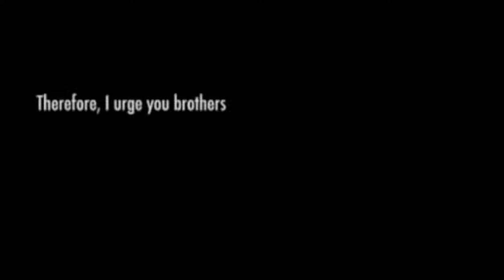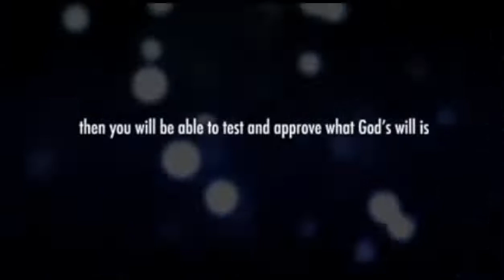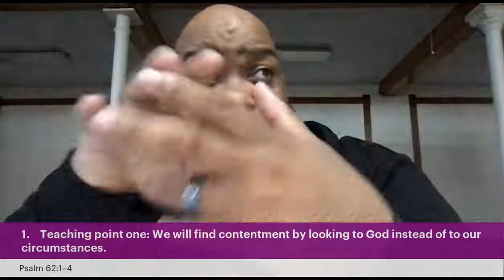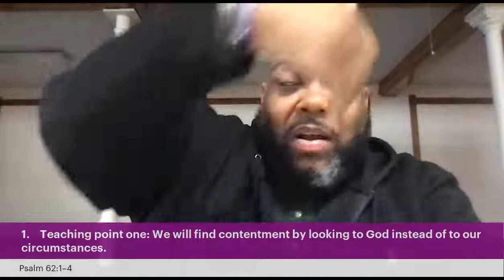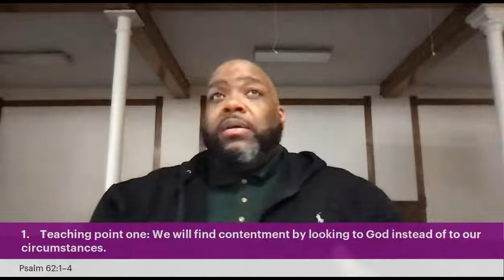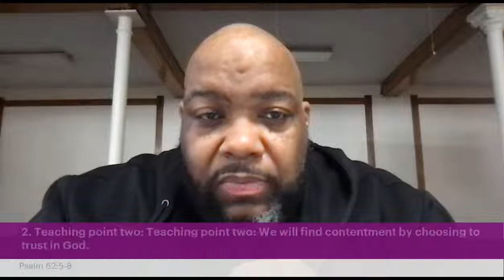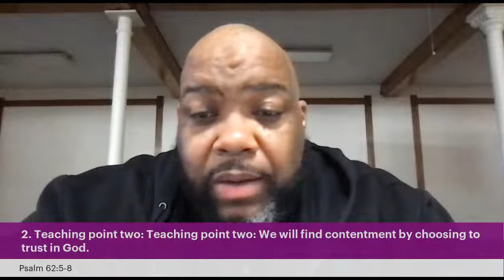Evening Bible Study | May 25, 2022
To support Quinn Chapel African Methodist Episcopal Church...
- Mail your check to: Quinn Chapel, 2401 S. Wabash, Chicago, Illinois 60616